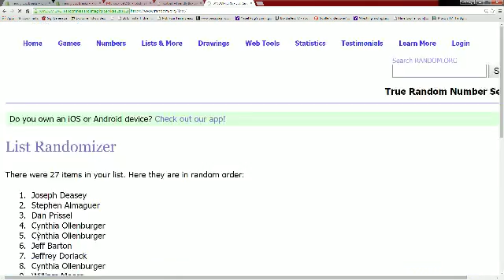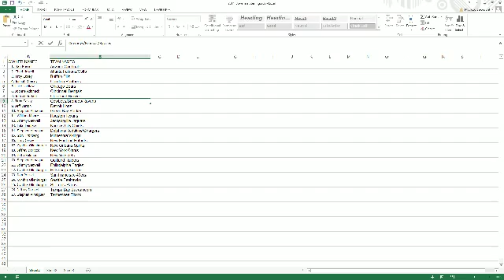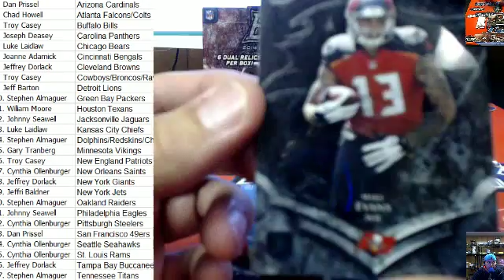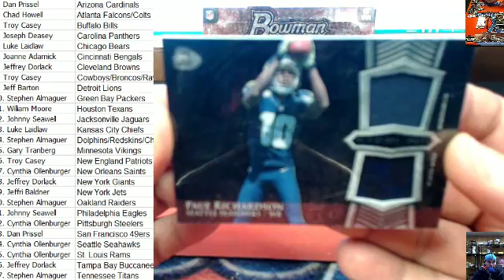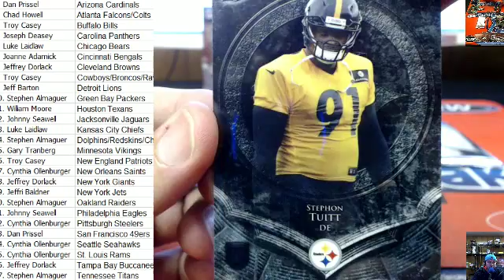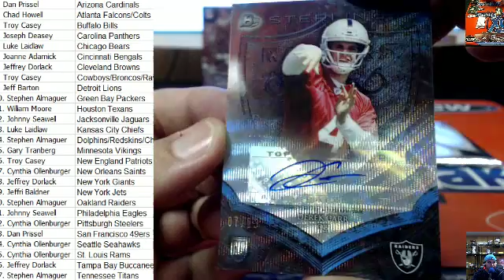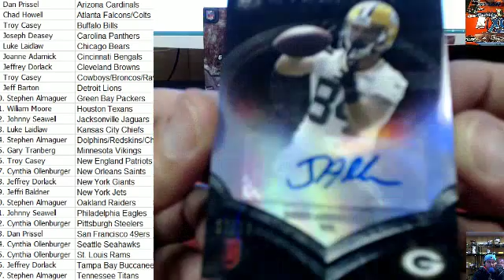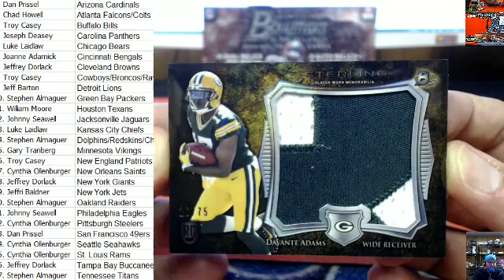2014 Bowman Sterling Football 6787